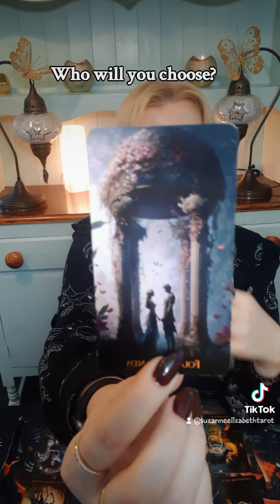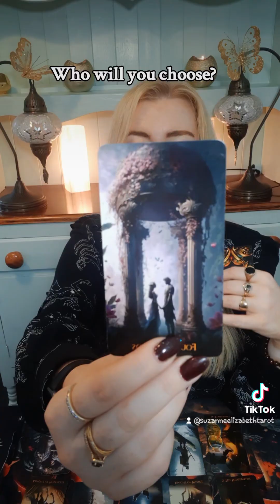🔮 You have options. Who will you choose